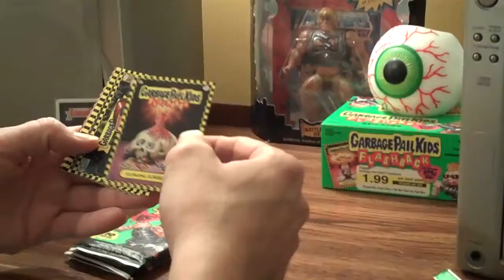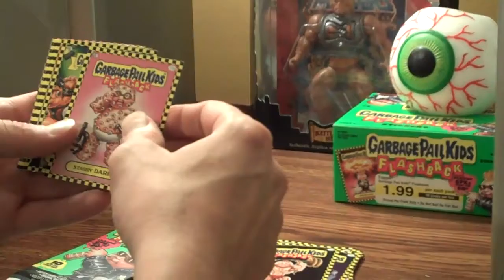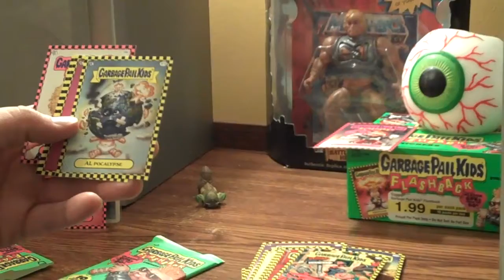Scored 1 Silver and 3 Pinks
Garbage Pail Kids Flashback